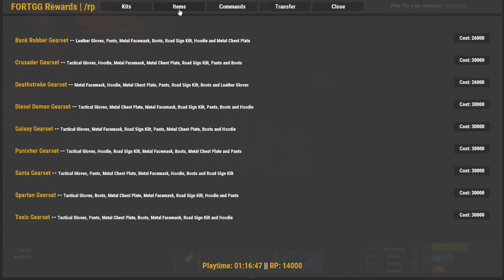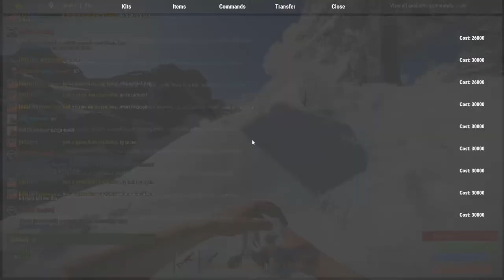BIRTHDAY CONTINUED, NEW Semi-Skin, Pyramid Adventure | Rust | Part 2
A friend joins me to hopefully overcome the parkour and puzzles that await in the pyramid of pitfalls.